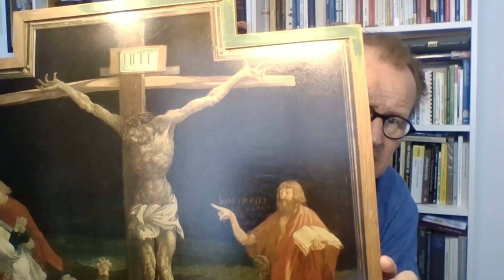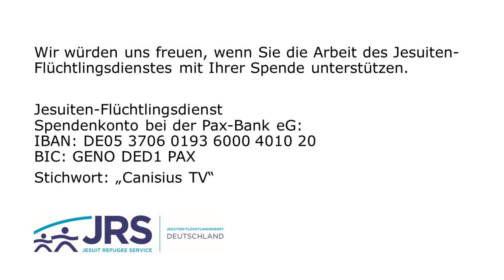Johannessplitter: Die Nebenrolle akzeptieren Joh 3,30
Jeder sieht es ein und es ist doch so schwer: Die Kinder gehen lassen, den Posten für den Jüngeren freimachen, einen Schritt zurücktreten, um andere mal ranzulassen. Von einem, der genau das konnte...